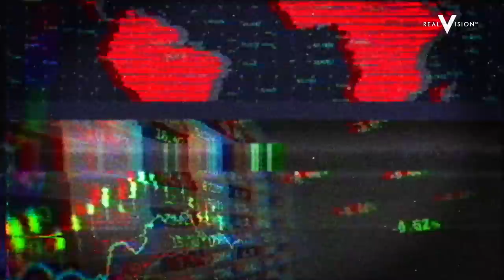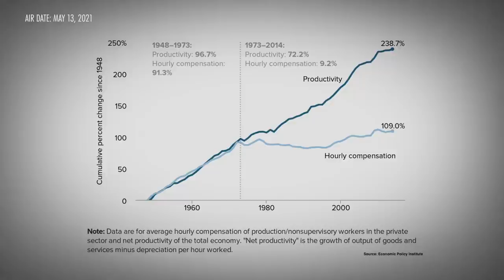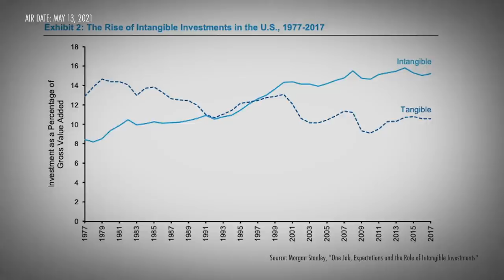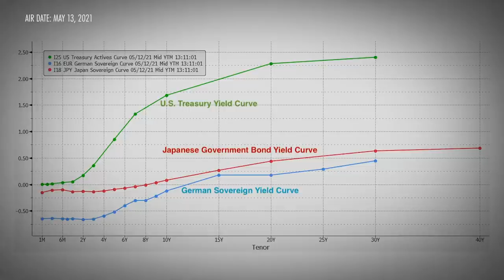Accelerating Returns in The Exponential Age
Azeem Azhar, founder of Exponential View, joins Real Vision managing editor Ed Harrison to explain how the accelerating pace of technological progress is rapidly transforming business and life as we know it. Azhar identifies how technologies such as vaccines, renewable energy, and additive manufacturing (commonly known as "3D printing") are advancing at a rate faster than previously thought possible. He and Harrison discuss the "winner-take-all" dynamics of technological process, and Azhar argues that the era of "diminishing returns" and economies of scale is over—there is no limit to how much market share a company can command, save for government regulation. Accordingly, Azhar thinks there could be some "pitchfork risk" of a populist backlash. He and Harrison discuss the implications of this as well as universal basic income, potential bubble signals, and crypto. Filmed on May 12, 2021. To continue the discussion with fellow Real Vision members on Ed's and Azeem's interview, click here to visit the Exchange Key learnings: For companies who can leverage 'network effects,' the addition of each customer is accretive to the value of every other customer. This effect can create a world in which companies can expand their operations with accelerating, rather than diminishing, returns.